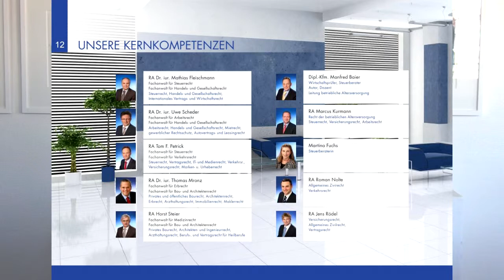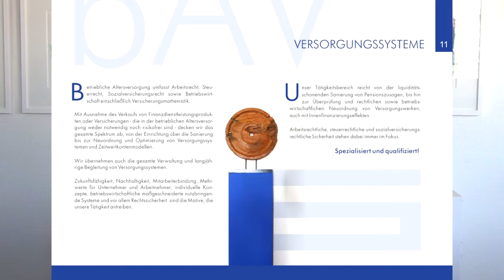Was macht F.E.L.S Rechtsanwälte - Wirtschaftsprüfer - Steuerberater ?